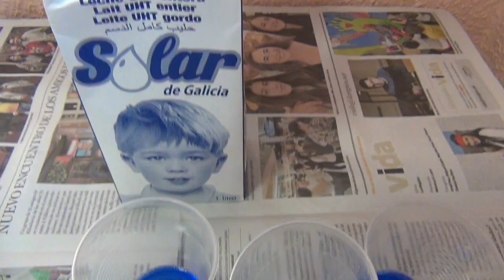Galaxia de cores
Experimento realizado polo alumnado de 1º de Ed. Primaria na semana da ciencia 2022